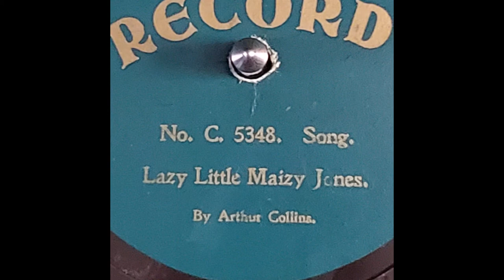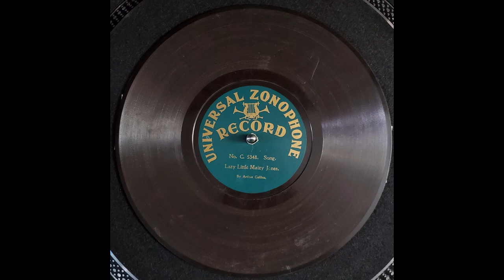Lazy Little Maizy Jones -- Arthur Collins, on a Universal Zonophone Record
An odd little record, 8.75 inches in diameter, a dark chocolate color, with a splinter in its big toe.